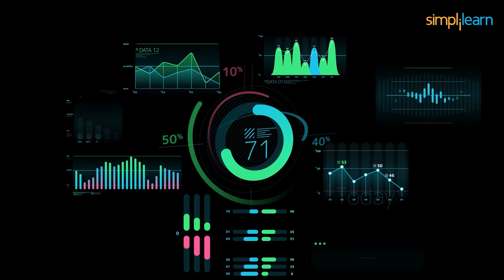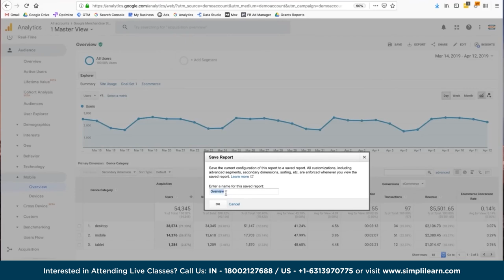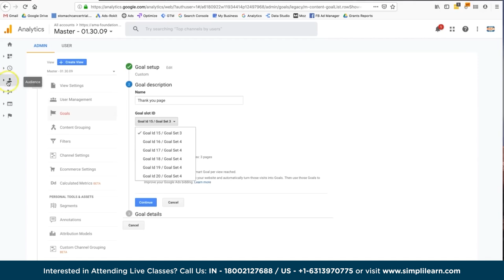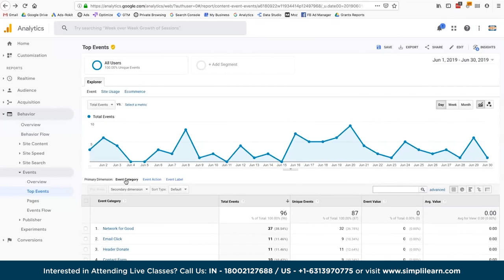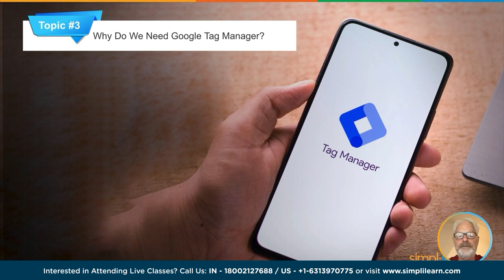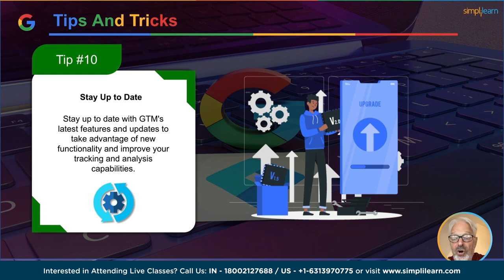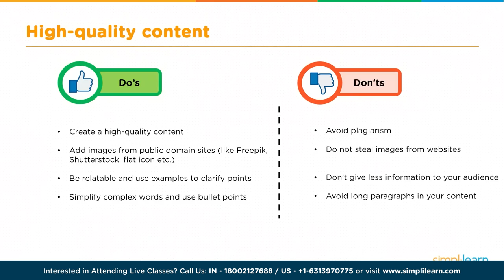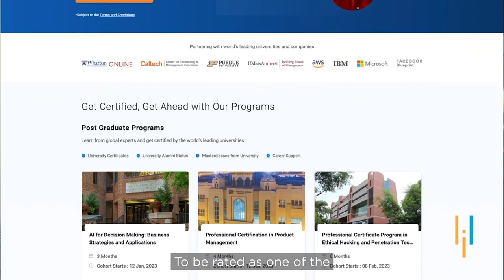🔥 Google Analytics Full Course 2023 | Google Analytics Tutorial for Beginners | Simplilearn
This video on Google Analytics full course will help you to understand the google analytics setups, various features of google analytics, google analytics 4 and much more!
Google Analytics is a web analytics service offered by Google that enables website owners and marketers to track and analyze various aspects of their website's performance and user behavior. It provides a wide range of features and functionalities, including tracking website traffic, analyzing audience demographics and behavior, monitoring conversions and e-commerce data, and customizing reports. By integrating a tracking code into their website, users can gather valuable insights to optimize their online presence and marketing strategies. It's important to consult the official Google Analytics documentation for the latest updates on its capabilities as Google regularly enhances its products and services. As per the sources, in April 2022, Google Analytics was used by 73% of the 10,000 most popular websites across the globe and around 28.1 million websites use google analytics for their business growth.
00:00 Google Analytics Full Course
02:09 Google Analytics Vs Universal Analytics
10:26 Google Analytics
2:11:20 Google Tag Manager
3:00:37 How to rank #1 on Google

✅ Key Features
- 6-credit transfer for the Purdue Online MS in Communication program
- 5 Capstone problem statements and 15+ course-end projects
- 10+ case studies from brands like Adidas, KFC, Nike, Intel, etc.

✅ Skills Covered
- Website Creation
- Behavioral Marketing
- Keyword Research
- Campaign Management
- Social Media Marketing
- Mobile Marketing
- Content Marketing
- Content Strategy